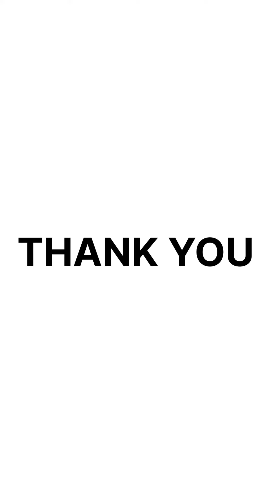Environmental Awareness Pledge